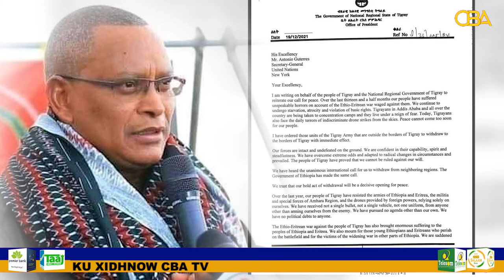Dawladda Ethiopia oo Magaalooyin kale qabsatay iyo TPLF Oo Xabbad joojin ku dhawaaqday